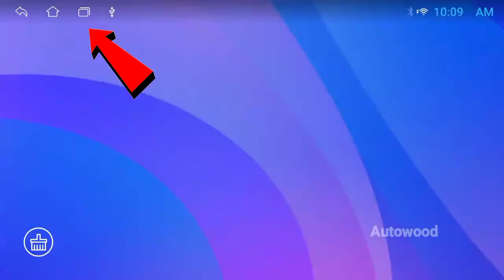How to use Split screen TS7 Android